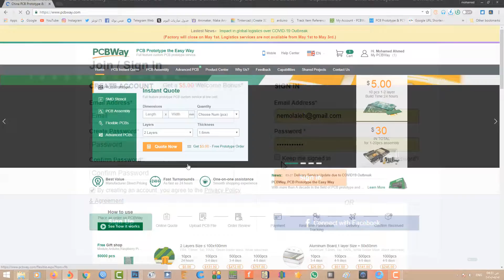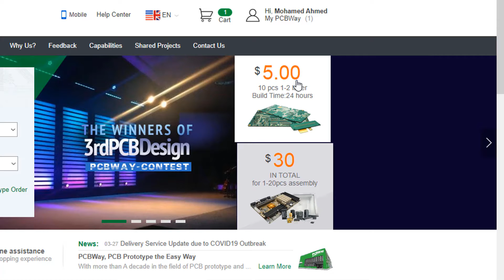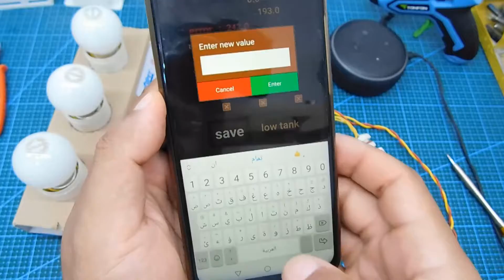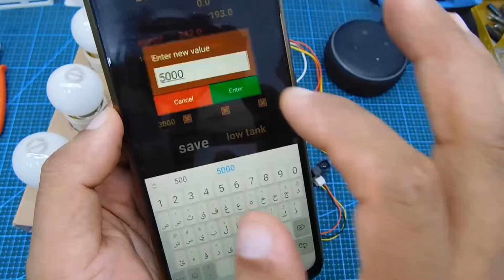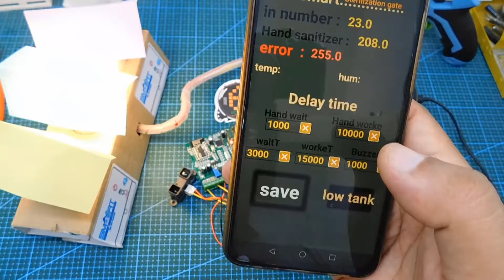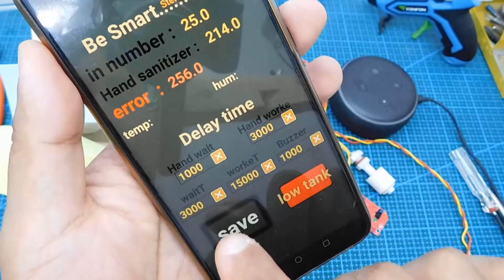مشروع بوابة تعقيم ذكية كامل للحد من انتشار فيروس كورونا Smart Sterilization Gate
ترقبو عروض وهدايا وقسائم خصومات من شركة (PCBWAY) بمناسبة الذكرى السادسة لانشائها

يوضح هذا الفيديو مشروع صناعة بوابة تعقيم كامل (Sterilization Gate) بكل تفاصيله

وهو عبارة عن لوحة تحكم يمكن توصيل 7 حساسات  من اي نوع للاستشعار دخول شخص داخل بوابة التعقيم و ايضا خروجه منها وتقوم بتشغيل انذار  ان لم يكمل المار بها التعقيم بالكامل
وتقوم بتسجيل اعداد الذين تم تعقيمهم بشكل كامل وايضا تسجيل عدد الذين لم يكملو التعقيم بشكل كامل
كما يمكنك ايضا استخدام احد الحساسات او المستشعرات وتوظيفة لتعقيم اليدين ايضا
يمكنك تركيب عليها اي شاشة عرض تعمل بنظام i2c
وبها ايضا طرف انالوج يمكنك تشغيل عليه اكثر من مفتاح للتحكم من خلالها
وايضا توصيلها على الانترنت او ربطها مع الموبايل عن طريق الشبكة المحلية لتعديل كل بيانات التحكم عن طريق الموبايل
وايضا معرفة كل التفاصيل